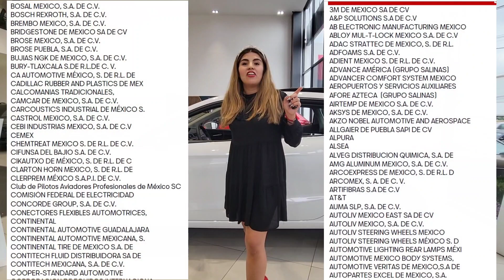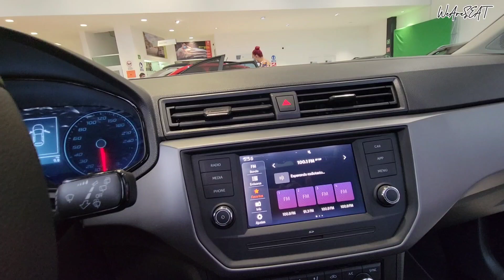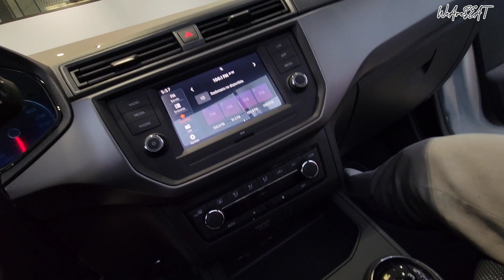PROMO JULIO en IBIZA | Perteneces a estás empresas? +DESCUENTO! 😃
La lista de empresas es muy amplia, así que si tú estás buscando tu próximo SEAT y tú compra la tienes programada para este mes, CONTÁCTANOS 📲

𝗖𝗼𝘁𝗶𝘇𝗮, 𝗔𝘂𝘁𝗼𝗿𝗶𝘇𝗮 𝘁𝘂 𝗖𝗿é𝗱𝗶𝘁𝗼 𝘆 𝗔𝗴𝗲𝗻𝗱𝗮 𝘂𝗻𝗮 𝗖𝗶𝘁𝗮:
👩🏻‍💻Contactanos 📲 Whats App

🏁 Tomamos tu auto a cuenta💵
💲 Agenda una cita para revisión

❌ NO TE ARIESGUES A COMPRAR EN LA CALLE❌